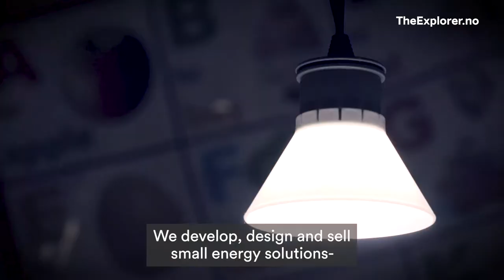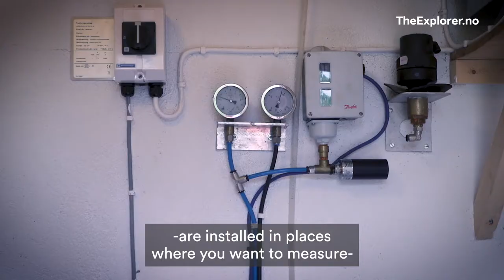The Explorer promotes norwegian companies